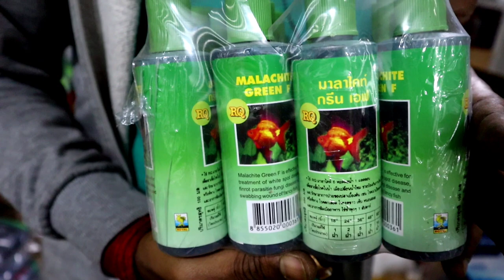AQUARIUM ACCESSORIES AT WHOLESALE PRICE | CHEAPEST | ALL INDIA DELIVERY AVAILABLE | PART -2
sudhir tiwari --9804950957